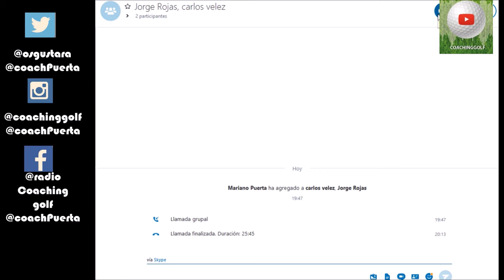SPORTS & GOLF 54, Agustin Pizá, Jorge Rojas ,Carlos Velez y Mariano Puerta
Programa SPORTS & GOLF 54 Agustin Pizá desde el World Golf Championships-de Mexico, Jorge Rojas desde Ciudad de Mexico, Carlos Velez desde Panama  y Mariano Puerta desde Madrid Hablando hoy de Golf Internacional, resumen de la semana